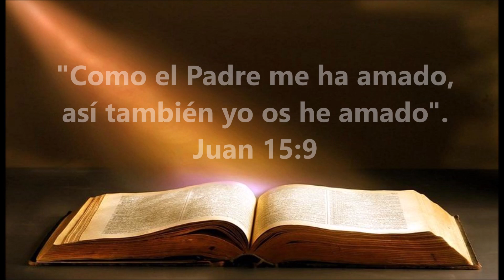MEDITACIÓN PARA LA NOCHE DE HOY - MV 18 de marzo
Tenemos un Salvador inmutable, un precioso Salvador, que ama sin principio y sin fin, sin medida, y sin cambio, es decir, como el Padre Lo ama a Él. Tomada de Meditaciones Vespertinas de C H Spurgeon. En la voz de Milton Villanueva.